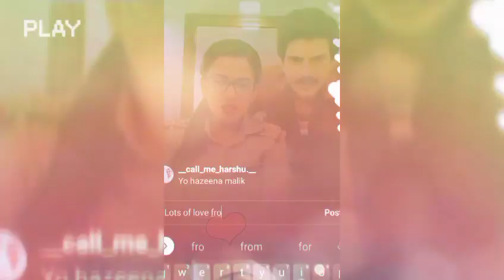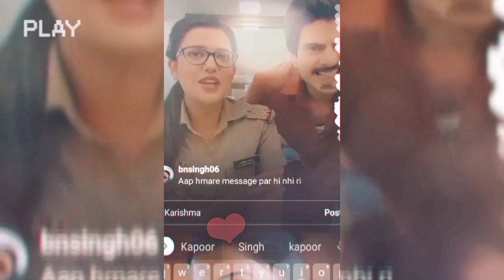Madam Sir Gulki Joshi urf Haseena Malik and Rahil Azam urf DSP Sir Live old / anuseena /reuploaded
Madam Sir

Madam Sir Ki Famous actoress Gulki Joshi urf Haseena Malik aur Rahil Azam urf Anubhave jo k Madam Sir me DSP Sir ka role nibha rhe hn Instagram par live Fans k sath Guftgu krte huway video.

This video is reloaded and is full video.

actors new reels or offscreen fun masti entertainments or live chat with fans all videos will be uploaded